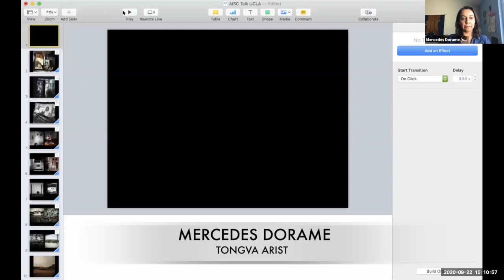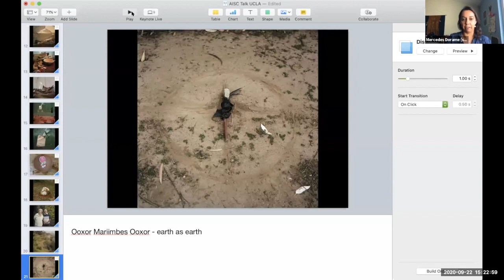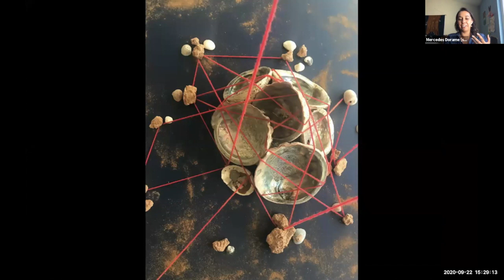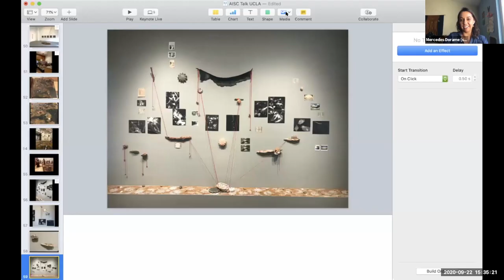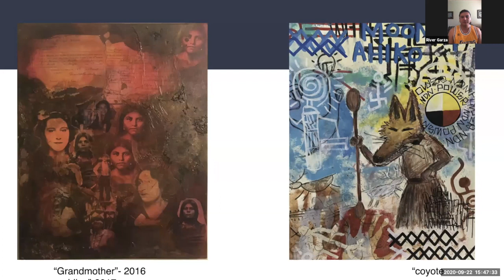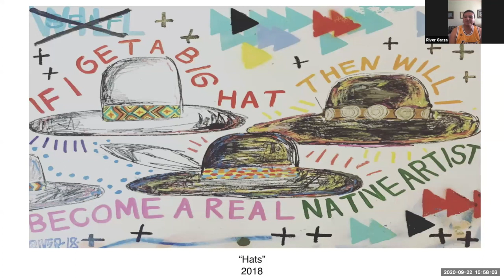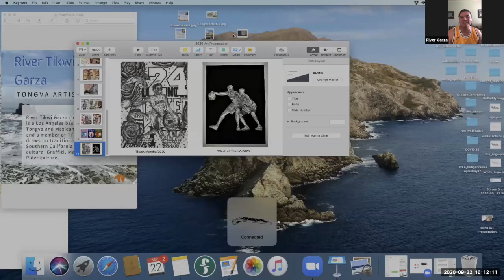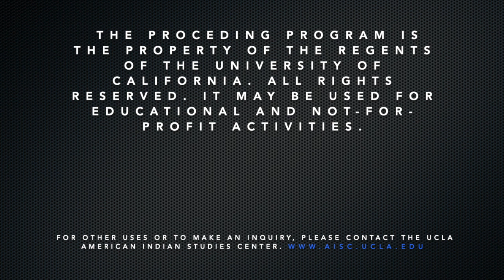TONGVAARISTSTALK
An afternoon discussion with two Tongva artists: MERCEDES DORAME is a Tongva artist who uses her cultural history to engage problematics of (in)visibility and ideas of cultural construction. RIVER TIKWI GARZA is also a Los Angeles Tongva artist and a member of the Ti’at Society. Garza’s work draws on traditional Indigenous aesthetics, Southern California Indigenous maritime culture, graffiti, Xicanx culture, and the Los Angeles urban experience.